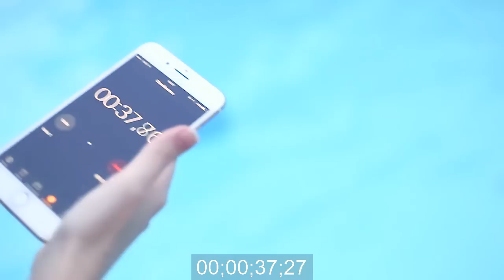MENINAS VS MENINAS : BEXIGA NA PISCINA!! (MELHOR DESAFIO!)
Nesse vídeo de Meninas vs meninas há uma disputa na PISCINA !!!